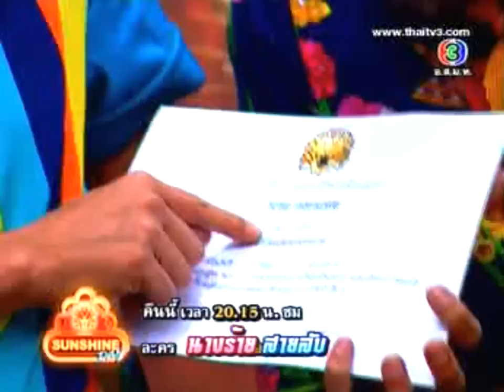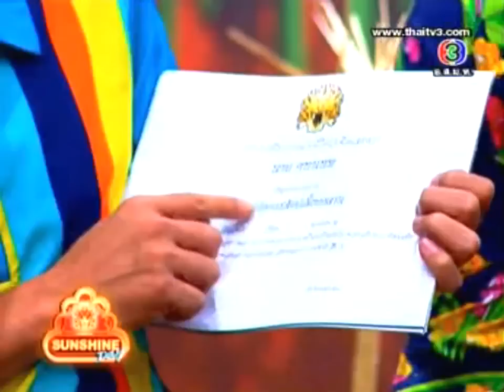พี่หม่ำว่าเท่งยังไม่สร่าง | ช็อตเด็ด 3 ช่า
ช็อตเด็ด 3 ช่า ตอน พี่หม่ำว่าเท่งยังไม่สร่าง
จากละคร 3 ช่า : แหยม ยโสโอหัง